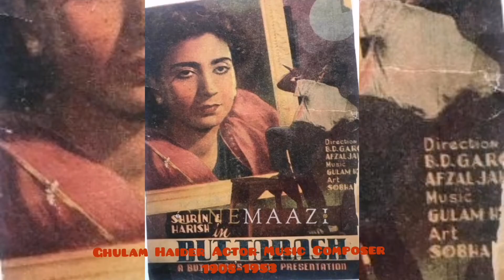Ghulam Haider गुलाम हैदर غلام حیدر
Ghulam Haider Actor Music Composer 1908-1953
गुलाम हैदर अभिनेता संगीत संगीतकार 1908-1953
غلام حیدر اداکار میوزک کمپوزر 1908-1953